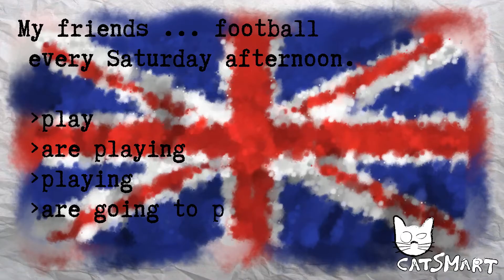English test for beginners 725 70 59CatSmart for Kids